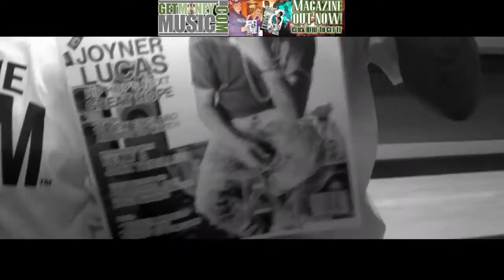T Rex | GetMoneyMusic| Exclusive Interview w DJ EASports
Shot By: @Iamstillill
Edited By: @iamstillill

Tune Into to get more information on the Lions.